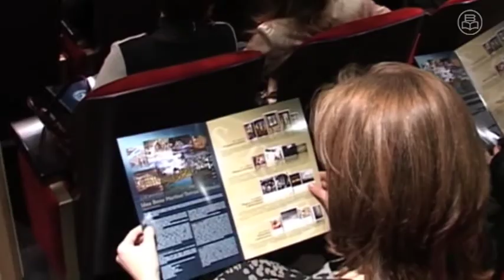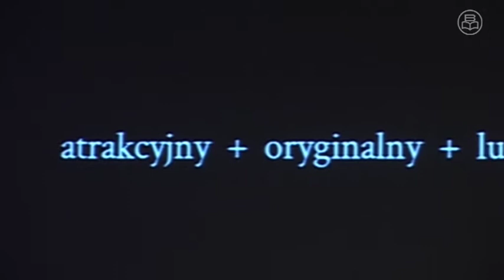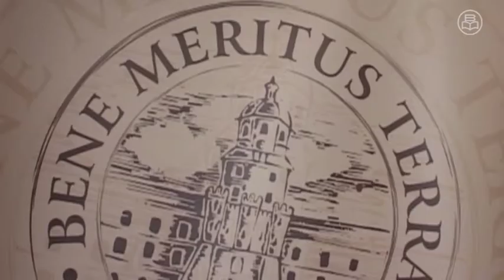Zasłużeni dla Lubelszczyzny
Wręczono tytuł Bene Meritus Terrae Lublinensi. Wyróżnienie przyznano w trzech kategoriach: biznesu, nauki i sztuki. O wydarzeniu rozmawiamy m.in. z Krzysztofem Żukiem, prezydentem Lublina.